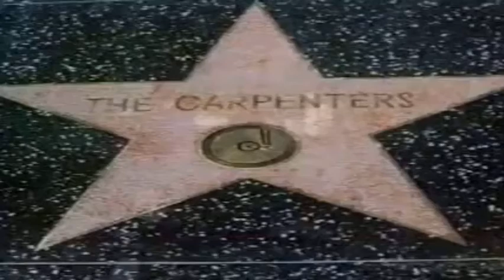Top Of The World Parody Antidepressant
Parody, as an art form is protected under the first amendment.
    This parody of  The Carpenters, "Top Of The World," came from the same Seattle based mind that gave us, "Walking' Round In Women's Underwear" and "The Rest room Door said Gentlemen," as well as a couple hundred more over his 25 year career. Mr. Bob Rivers.
    The vision of the Wonderful Physician and the assorted pills is all me.

    Parody advertising has been around since just after the dawn of radio advertising on WEAF in 1922.
    A parody ad sounds like a real advertisement, it follows the same format and usually includes a hook such as, "But Wait! There's More" or "The Next twenty million callers get this special bonus..."
    On Oddballvq the parody adverting is all my original material, I write the scripts, choose the background music and do the voice overs.
    Believe it or not, three of my ads have been aired on Dr. Demento starting with my collaboration Daniel Felonski {Fe as in Felix, Lon as in Lon Chani and Ski as in Tchaikovsky Fe-lon-ski} with the "New Unbelievable Glass Breaker, Wire stripper and Door Knob Polisher."
    Our next project was a parody OF a parody. Schudwiller Beer. Schudwiller beer was a parody of a series of Budweiser beer commercials featuring Oregon State Trooper, Dick Curtis who's tag line was, Well Now!"
    Our parody was not about beer but about moving the smoking, stinking, environmentally unsafe Volcano, Mt. Saint Hellens, out of Washington.
    This channel was shut down after Maria wiped out my home on Puerto Rico and I could not reply to requests to monatize or remove content.
    At that point I was getting forty two THOUSAND minutes of viewing time a DAY! I rebuilt but I did not take any chances.
    Now that YouTube has figured out a way to block so called copyrighted content before it is published you can look for the VQ to once more come alive.
    I'm Gyro Screwloose and I approved this message.

    KLOD Radio is a parody of the AM radio stations I listened to while growing up in the PNW. Before you ask why didn't I listen to FM the answer is, IT DID NOT EXIST YET!
    Here you will find spoken word, novelty music, cartoon music, parody advertising, humor and some original work all inside the framework of  an AM radio station circa 1965.
    One segment of KLOD Radio is, "Then And Now." which is based on a simple idea.
    Start with a hit song performed by the original artist and about half way through the song shifts to the same song, same artist on about the same note but at least 35 years later. 35 years is the minimum. I prefer to have the time between, "Then," and "Now" to be fifty (50) years.

   No, I am not a restaurant in Portland, Oregon. I was living in Portland when I sold my first, "Nursery Crime," starring Veritable Quandary and a short time later the restaurant opened their doors.

    I do, however, hold the rights to KLOD Radio, Gyro Screwloose, Widget Outawhak, The First Church Of The Big Bucks And Tax Deductible House Of Worship, Soap Enders, The Necromancer, Creature Of The Night, City Of Nuclear Waste, Huxter, Shyster and Finagle, Attorneys At Last  and Slipshod And Fast Buck Industries.

   If you are a subscriber to the V.Q. and, like me, you can't stand that disgusting 30 second promo YouTube puts after almost every song on every play list, tell me and I'll turn KLOD Radio into 1 single file to end that issue.

   As always I look forward to your comments and feedback and if you have any ideas send them to me.